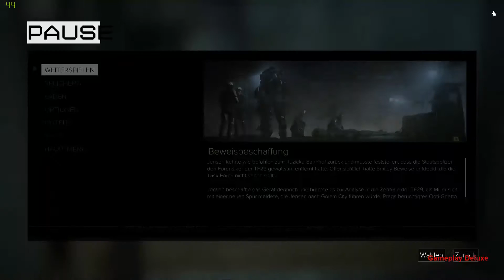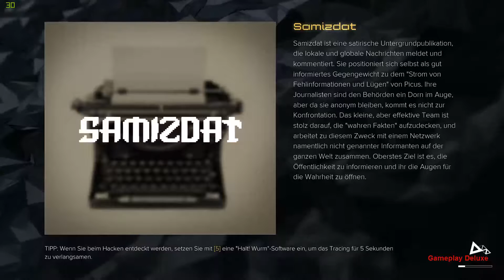Deus Ex Mankind 30 - [ Deutsch | Gameplay | Lets Play | Twitch LIVE | PS4 | Xbox ]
MODERATION: ZockerAndiLP